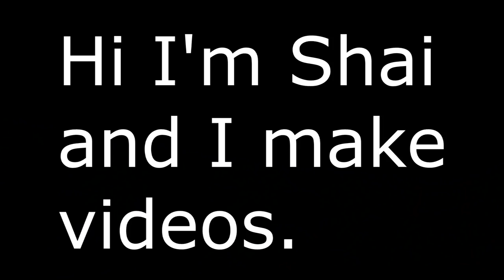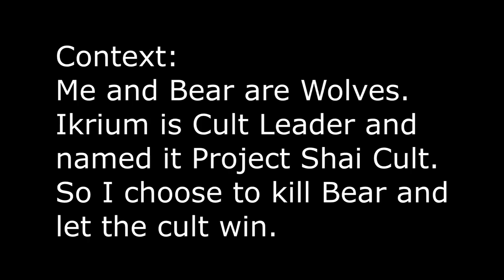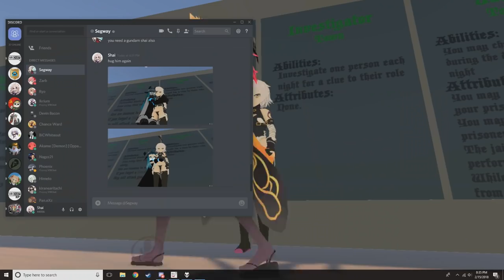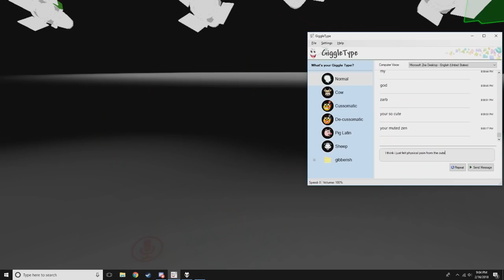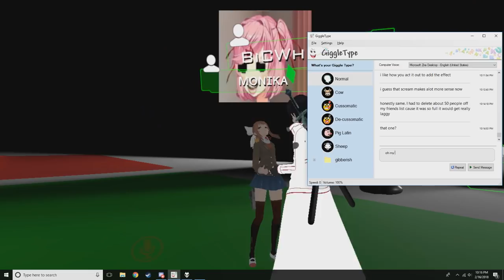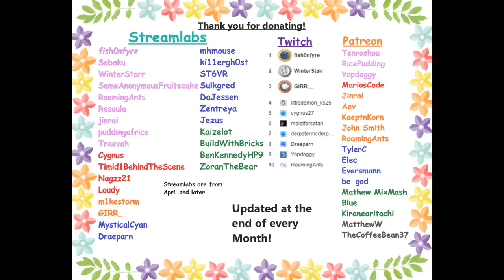VRChat: The Project Shai Cult